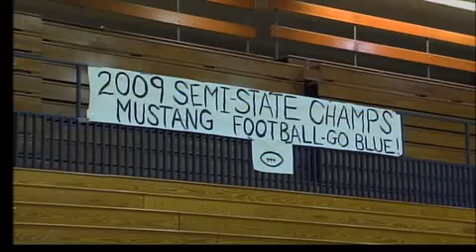Fountain Central Pep